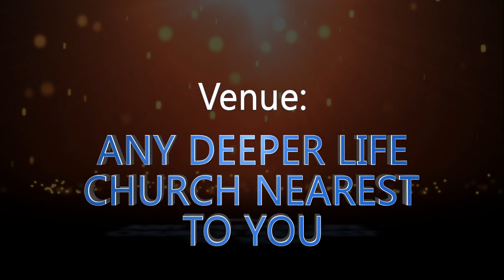DCLM PROMO: MAY REVIVAL PROGRAM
Binding the Strong Man. May 17-18, 2014